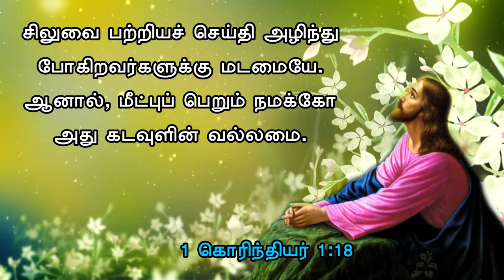the holy bible